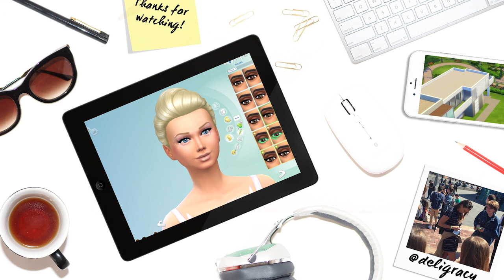SURPRISE PROPOSAL! | Let's Play The Sims 4 Barbie | S03E24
Who has popped the question?! The Sims 4 Barbie is back!

Deligracy
Red Hill
VIC, AUSTRALIA
3937